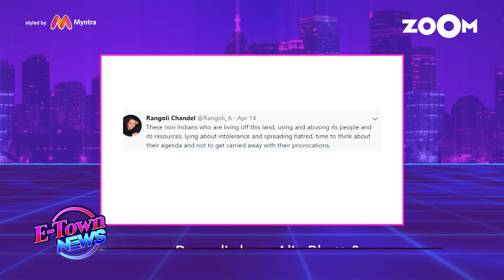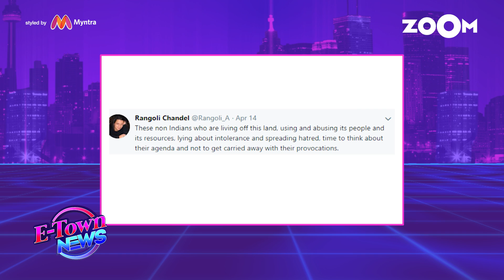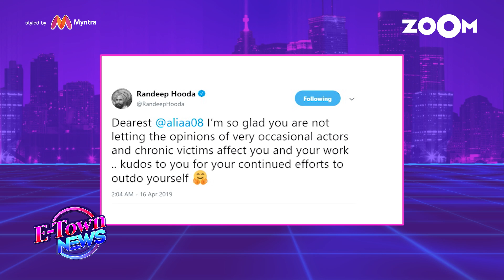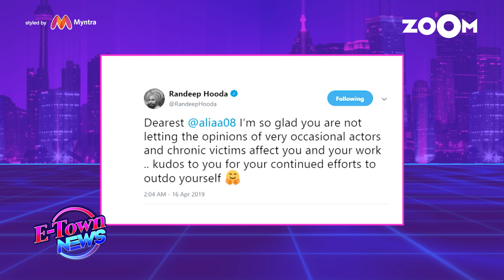Kangana Ranaut's sister Rangoli SLAMS Alia Bhatt & Soni Razdan calls them 'non-Indians'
Kangana Ranaut's sister Rangoli has slammed Alia Bhatt and her mother Soni Razdan on social media and called them non-Indian and shares a story of Kangana Ranaut when she cried during the screening of Mahesh Bhatt's film at the age of 19. Watch the video to know more.